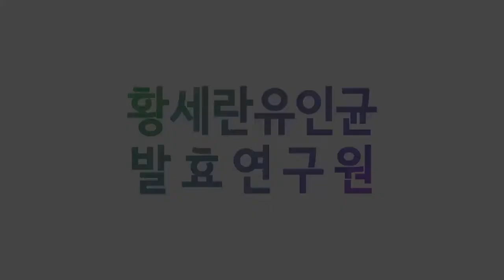발효신문 '황세란유인균 발효 100가지 식초 전시회' 커피/다시마/홍삼/강황 식초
발효신문의 황세란 전문기자가 2016년 11월 28일, 29일 이틀 간 개최한 '유인균 발효 100가지 식초 전시회'에서 커피 식초, 다시마 식초, 홍삼 식초, 강황 식초를 소개하고 있습니다.